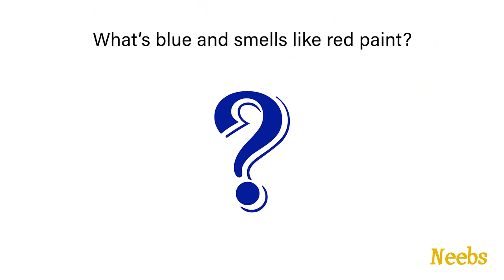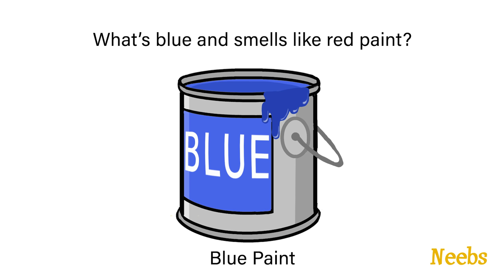37 AWFUL Dad Jokes... Illustrated!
Dad jokes! We tell 37 awful jokes that aren't necessarily family friendly, and our community illustrated them for us!

---🎨The Artists!🎨---
(In order of first appearance)
✨ Neebs: Here. lol
👨🏻‍🔬 Captain Formula: NOWHERE!

⌚ Timestamps:
Are they necessary here?!

"Little Prelude and Fugue" by Sir Cubworth

"Party Waltz" by Sir Cubworth

"Theme for a One-Handed Piano Concerto" by Sir Cubworth